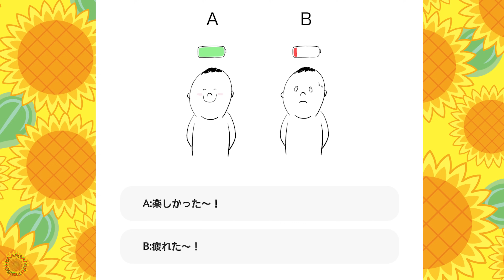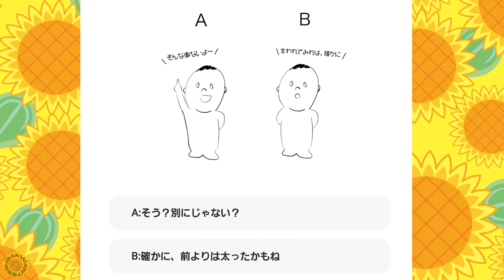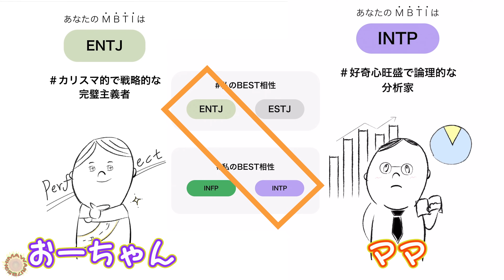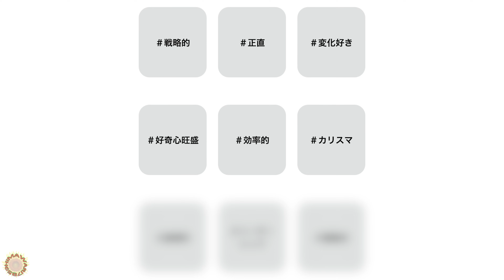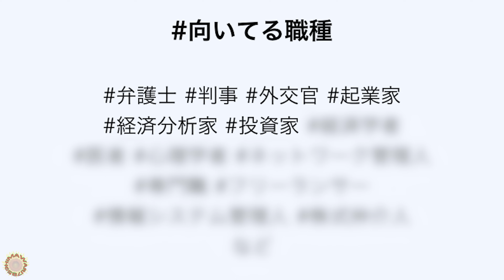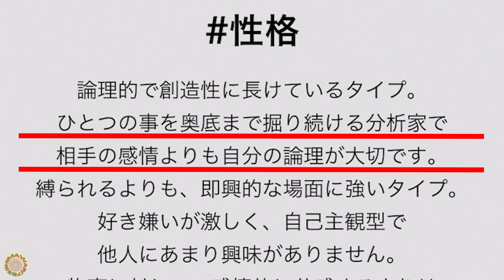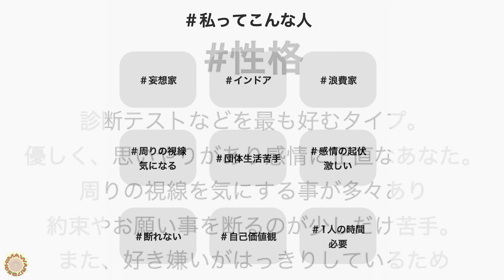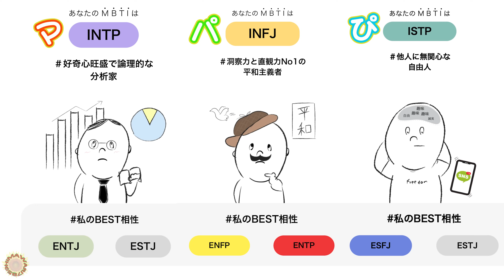相性が悪ければ脱退！？流行りのMBTI診断で性格丸裸›‹まーちゃんおーちゃんの性格は？？ himawari-CH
今回参考にさせて頂いたMBTI診断はこちらです。
簡単なので、ぜひ皆様やってみてね♪

About this channel:
adorable videos.